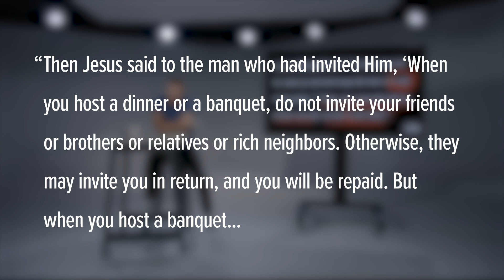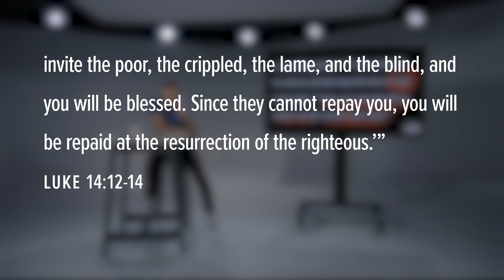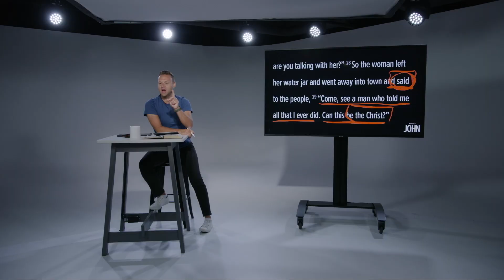What Is The Scariest Verse In The Bible? | Mark Clark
Sermon: Do Actions Really Speak Louder Than Words? (John 4:26-35)

MB01O6UFWEAKTSV